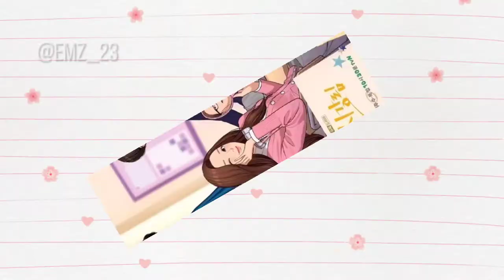💕Korean Actress Park Yoo Na💕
I first watched her on My ID is Gangnam Beauty she was with Cha Eun Woo already back there but she just had to be a supporting character only same goes when I've watched her in Hotel del Luna she played the role of being fierce queen in the past life and reincarnated as sweet and kind lady. And now you can watched in the latest Kdrama Series entitled True Beauty she also played the second lead role as Kang Soo-Jin.